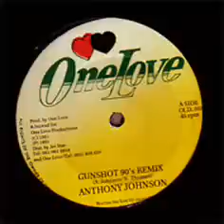Anthony Johnson & Rudie King - Where You A Go Run